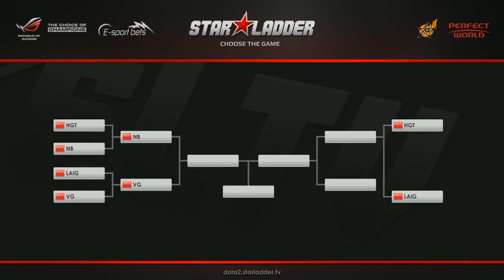LAI vs HGT - Game 1 (Starladder X China - Playoffs) - LD & WinteR